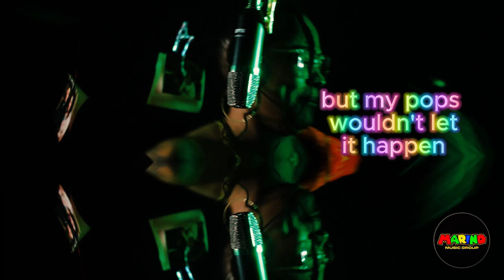A Marino - Sunshine [Official 2024 One Mic Video] Dir PeterPromo